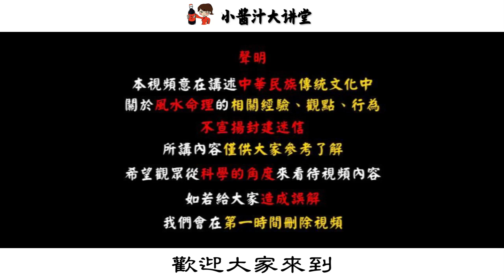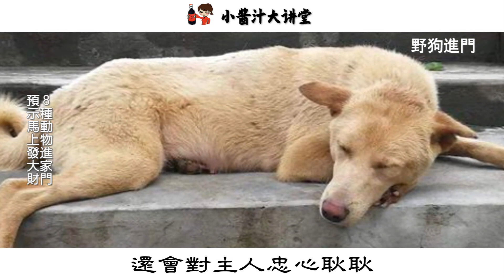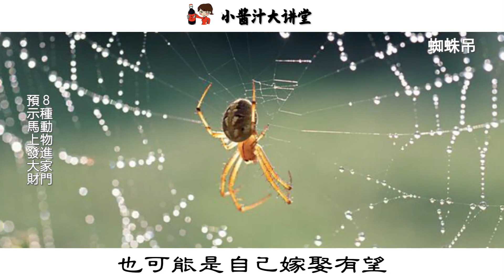這7種動物進家門，千萬別趕走，預示貴人降臨，財運即將暴漲！生活小醬汁